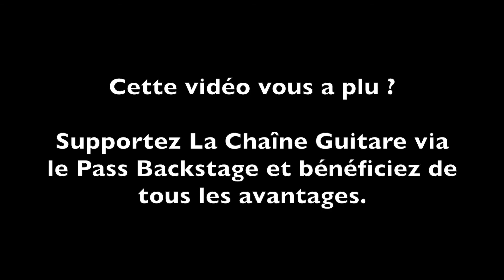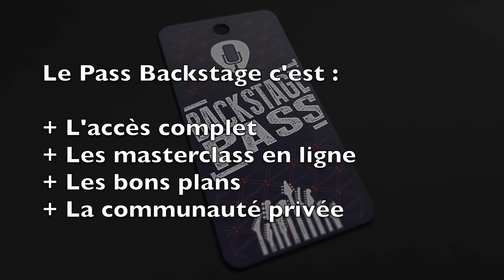Peinture de guitare par le luthier Mikael Springer - #13 Projet Spartan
Vidéo documentant le Projet Spartan avec le luthier Mikaël Springer qui fabrique une guitare de son modèle Spartan tout en filmant chacune des étapes de fabrications.